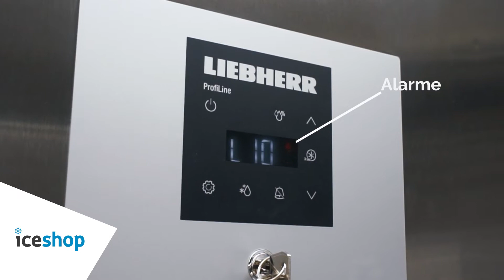ICESHOP | Pourquoi choisir le réfrigérateur BKPv 6570 ProfiLine de Liebherr ?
Le réfrigérateur BKPv 6570 ProfiLine de Liebherr vous intéresse voici les raisons de le choisir !

00:00 : Pourquoi choisir la marque Liebherr ?
00:35 : Les technologies proposées par Liebherr
01:05 :  Les innovations proposées par Liebherr
01:29 :  Pourquoi choisir le réfrigérateur BKPv 6570 ?

Le  réfrigérateur BKPv 6570 ProfiLine de Liebherr est disponible sur notre site IceShop :

Pour tout renseignement, contactez-nous soit par